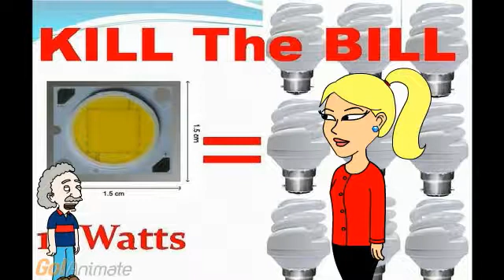WARNING for Compact Fluorescent Lamps